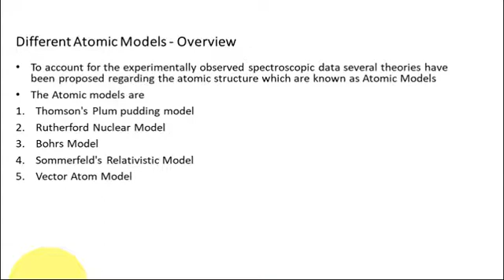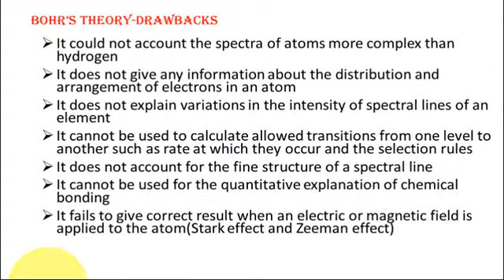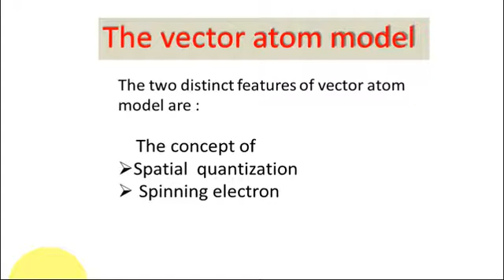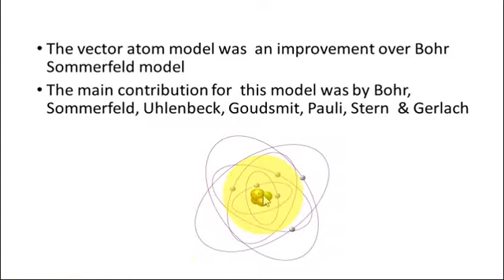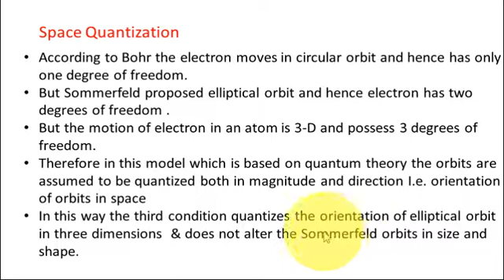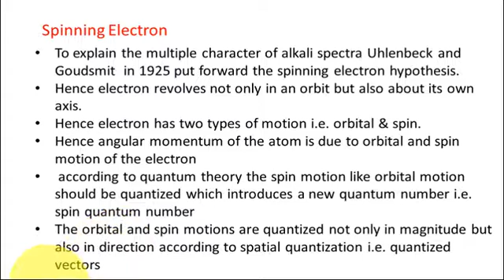B.Sc Physics Vector Atom Model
concept of Vector Atom Model